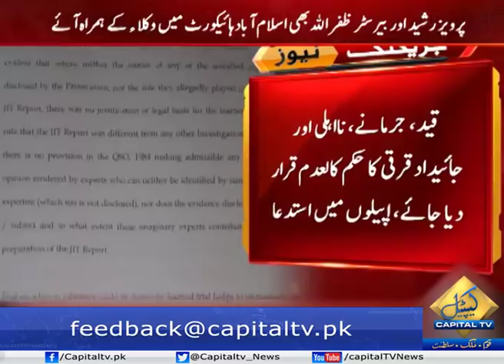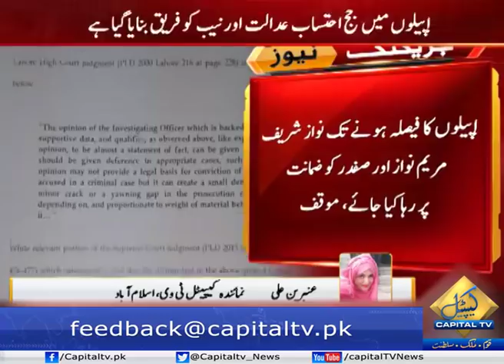CapitalTV; Avenfield reference verdict challenged in Islamabad High Court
Nawaz Sharif, Maryam Nawaz and Capt. (R) Safdar legal counsels have challenged the accountability court verdict in Avenfield references.